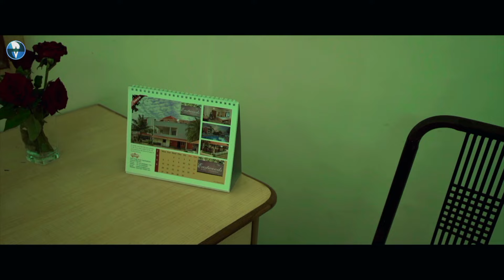সুধার Kidnaping এর পিছনে কাদের হাত আছে সেটা খুঁজে বার করতে হবে | Bangla Movie Scene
Director
Natty Kumar
Stars
Sonia Agarwal, Akil Santhosh